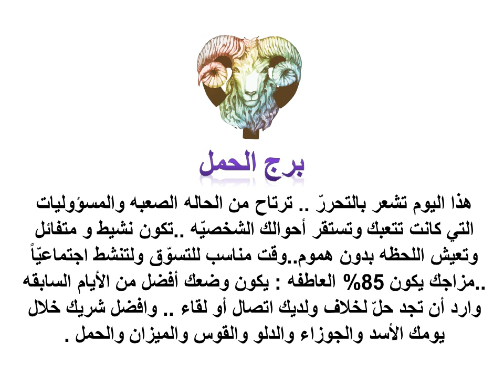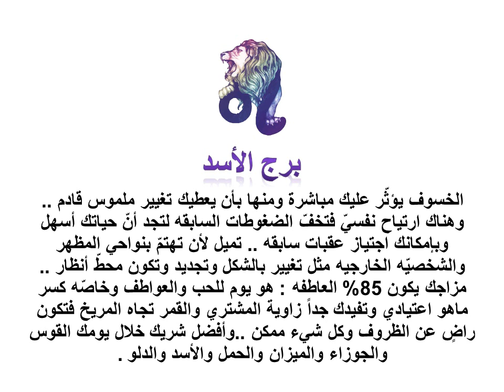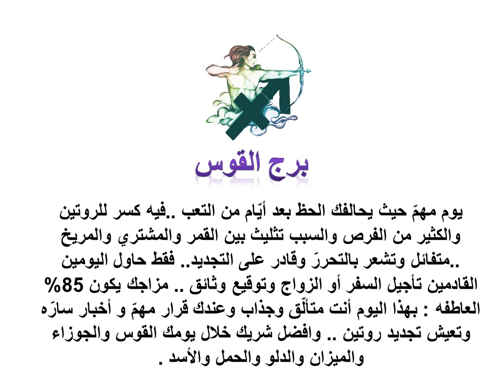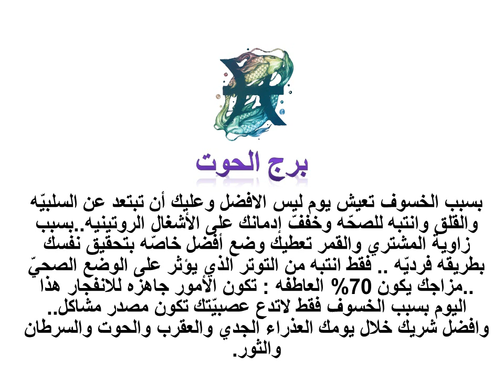توقعات الأبراج - 22 يناير 2019